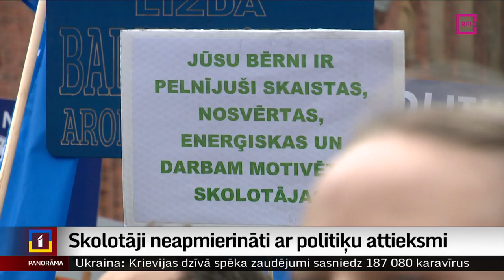Skolotāji neapmierināti ar politiķu attieksmi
Bet kas tieši licis pedagogiem iziet ielās? Iemeslu netrūkst – darbs brīvdienās, mācību materiālu trūkums, mazas algas un sajūta, ka finālā neesi novērtēts. Vēl citiem ir aizvainojums par valdības darba stilu – lēmumus pieņemt pašā pēdējā brīdī, tā demonstrējot attieksmi pret visu nozari. Ko vēl sacīja pedagogi, kuri šodien devās protesta gājienā? Par to plašāk Vitas Anstrates reportāžā.